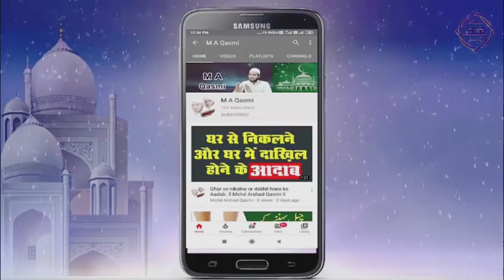Maulana Khaleelurrahman Sajjad Nomani sahab ki janib se bataya gaya aek wazifa ll Mohd Arshad Qasmi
Is video me Hazrat Maulana khaleelurrahman Sajjad Naumani sahab ki janib se Bataya gaya aek Wazif Bayan kiya gaya he. Jo corona virus se hifazat ke liye he.